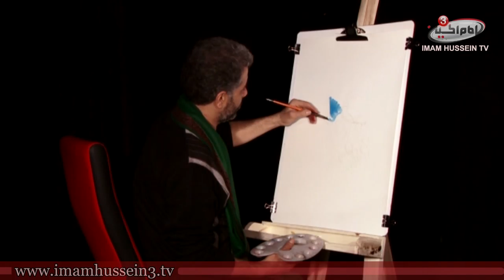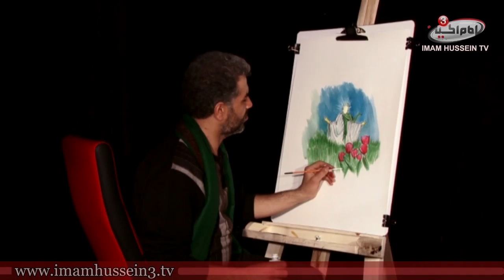The Awaiting Pen 18